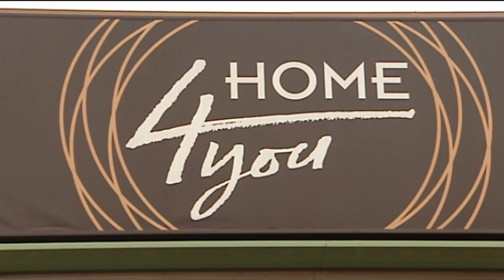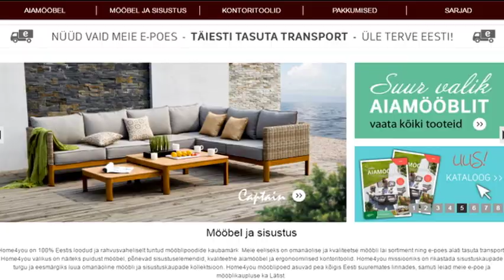Räägime natuke aiamööblist - Home4you TV3 saates Nurgakivi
Home4you saates Nurgakivi 27 mai 2017